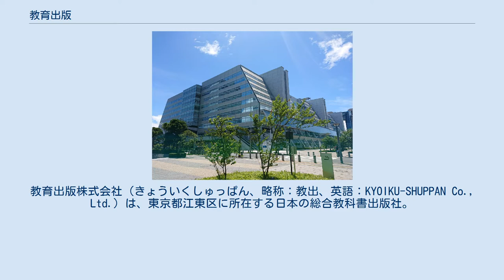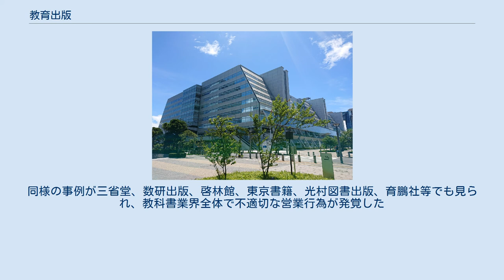教育出版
教育出版株式会社（きょういくしゅっぱん、略称：教出、英語：KYOIKU-SHUPPAN Co., Ltd.）は、東京都江東区に所在する日本の総合教科書出版社。
 文部科学省検定済教科書の発行者番号は17。
 大日本印刷(DNP)グループの出版社であり、小学校・中学校・高等学校の教科書や副読本の出版を主な事業とする。
 教科書業界において東京書籍、光村図書出版に次ぐ業界3位の発行部数を誇る。
小学校・中学校・高等学校・特別支援学校の教科書を扱っており、これらを総合的に出版しているのは東京書籍と教育出版のみである。
 2020年4月、出版の街である千代田区神田神保町から江東区有明へ本社移転。
 『学びのチカラで 人と社会を 未来へつなぐ』 コンセプトワード『地球となかよし』 活動の一環として「地球となかよしメッセージ」作品コンクールを実施している。
 教育出版の取扱教材については『教材検索』を参照。
 一般財団法人教育調査研究所 - 昭和45年に教育出版の付属機関として設立。
教育の学術的な調査研究を行っている。
月間機関紙「教育展望」の発行や毎年8月に開催される東京での「教育展望セミナー」等、全国各地でセミナーを行っている。
 2014年度（平成26年度）以前に、複数の発行者が厳格な情報管理が求められている検定中の教科書を教員に閲覧させ、金品を支払っていた事案等が発覚した。
同様の事例が三省堂、数研出版、啓林館、東京書籍、光村図書出版、育鵬社等でも見られ、教科書業界全体で不適切な営業行為が発覚した